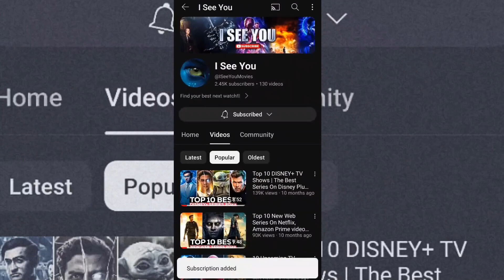10 Upcoming Netflix Series Guaranteed to Blow Your Mind (2024-2025)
Get ready to clear your schedules because Netflix is about to drop some absolute gems!

From thrilling mysteries to jaw-dropping sci-fi adventures, the streaming giant is gearing up for a lineup that will keep you glued to your screens. End of 2024 and 2025 are set to deliver some of the most mind-blowing series yet!

Chapters:
0:00 - Intro Must Watch
0:51 - Number 10
1:41 - Number 9
2:32 - Number 8
3:18 - Number 7
4:08 - Number 6
5:00 - 3 Honourable Mentions
5:38 - Special Message for You
5:56 - Number 5
6:49 - Number 4
7:41 - Number 3
8:28 - Number 2
9:16 - Number 1